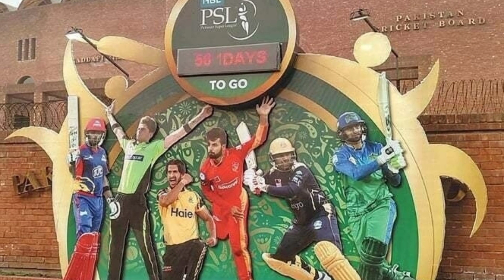PSL 8 Anthem Leaked before Release | PSL 2023 Song Leaked Video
PSL 8 Leaked Videos
PSL 2023 Leaked
PSL Leaked video
HBL PSL 2023
Pakistan super League 2023 Song leaked